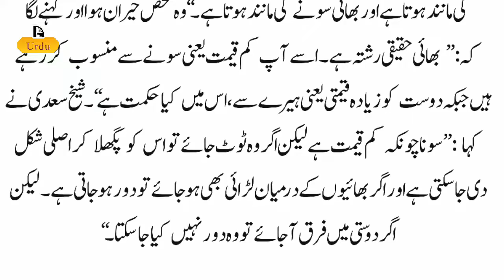A difference between Brother and Friend by Sheikh Saadi (RA) | بھائی اوردوست میں کیافرق ہے؟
Is video mein ma apko A difference between Brother and Friend by Sheikh Saadi btaon ga. Sheikh Saadi k Urdu quotes bhot famous hain. To apko Sheikh Saadi ka dilchasp waqia btane wala hon.
بھائی اوردوست میں کیافرق ہے؟

for more urdu quotes videos